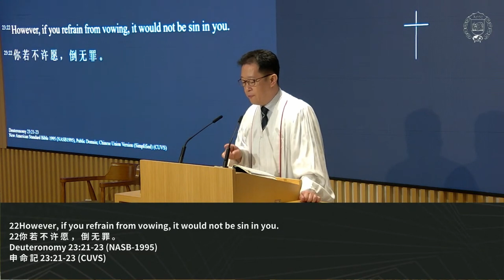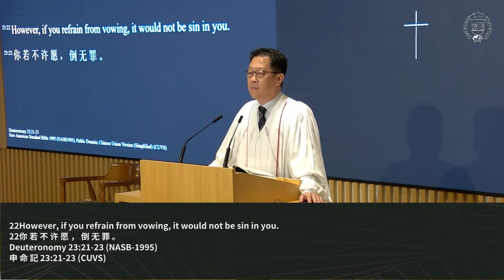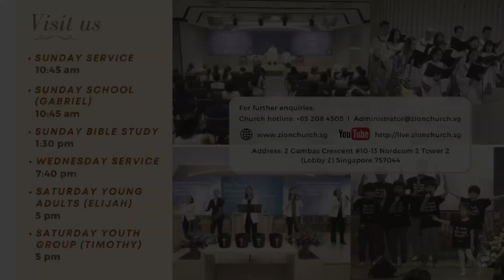Lord's Day Sermon [2024.06.30] Marriage Vow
Sermon title: Marriage Vow.
Scripture reading: Leviticus 27:1-2, 36-30.
Preacher: Rev. Samuel Kim.